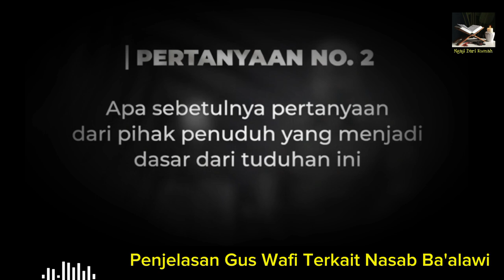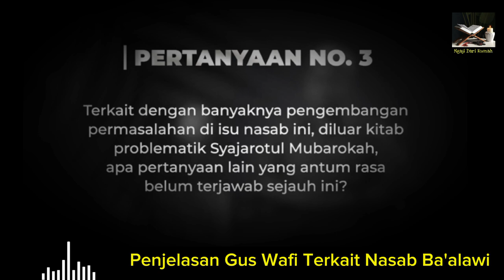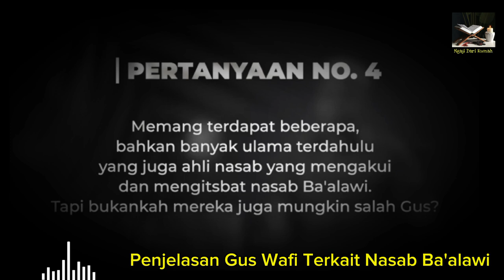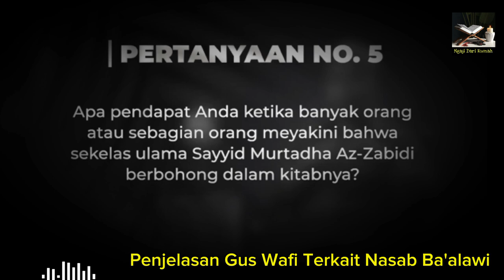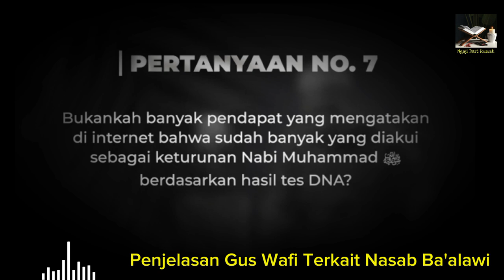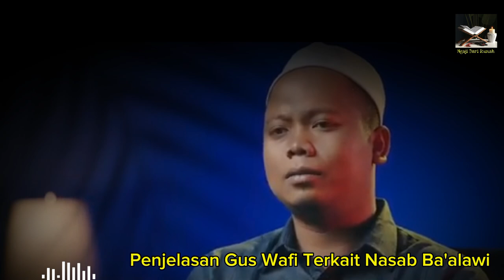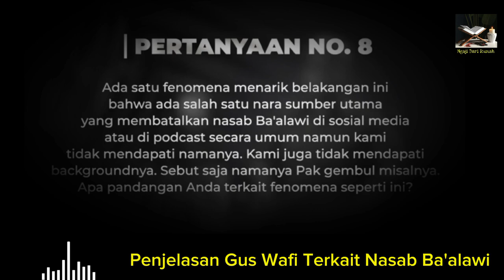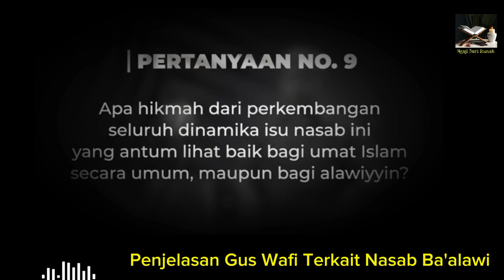Gus Wafi Jelaskan Dengan Gamblang Terkait Nasab Ba'alawi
Gus wafi,nasab ba'alawi,dzurriah Rasulullah
Cek video lainnya di 👇